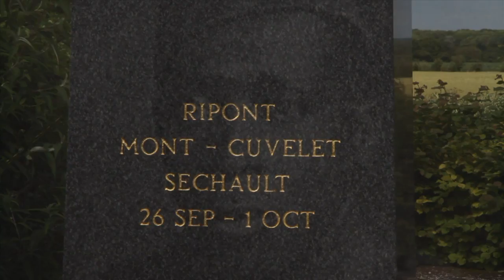The Harlem Hellfighters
As our country observes Black History Month, it is important to note the contribution of African-American members of the National Guard, who fought so valiantly to secure the freedom and liberties that we cherish today.  SFC Robert Stephenson looks at a National Guard unit from New York that helped to change the face of history during WWI.